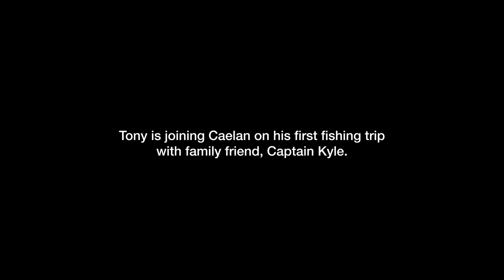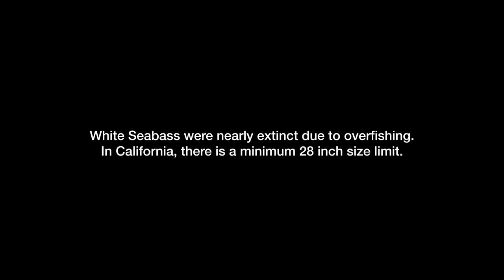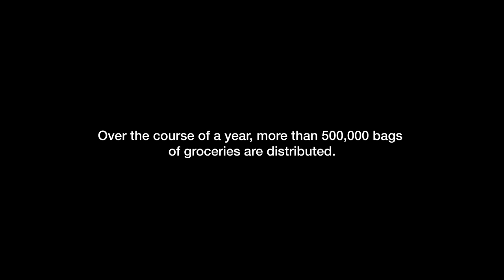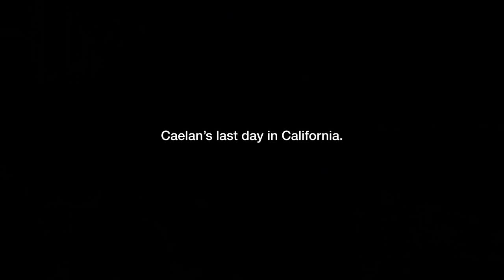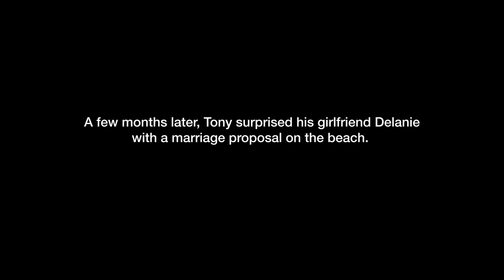Young Once (TV Series) - Season 2 Finale Ep 6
In the season 2 finale, can Caelan take an important step to bring closure to his relationship with Cassie? Will Tony need to move back to Alaska and put his engagement hopes on hold?